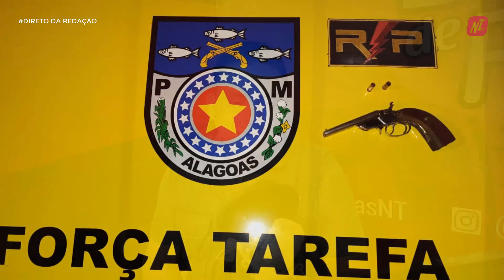DIRETO DA REDAÇÃO Polícia militar realiza Operação São Miguel Mais Segura